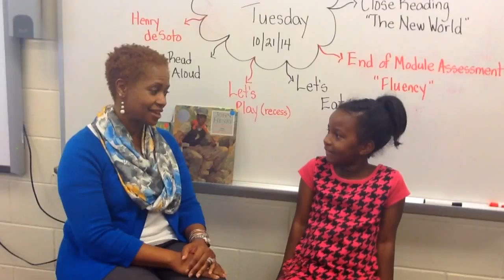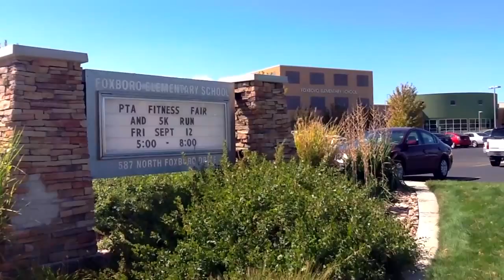Honoring our teacher: Allison Riddle of North Salt Lake, UT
Allison Riddle received the 2015 Horace Mann Award for Teaching Excellence at the NEA Foundation's annual Salute to Excellence in Education Gala on Feb. 13, 2015. As part of the award, her students received digital arts training from Scena Media, and produced this video, which premiered at the gala, to honor their award-winning teacher.